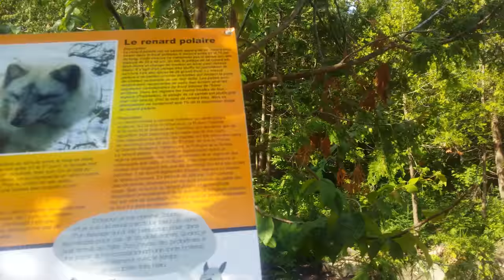Miller zoo 2017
Sortie miller zoo